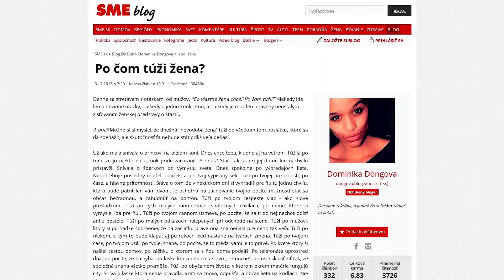Po čom túži ŽENA? | Show w/ Dominika Dongová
Ak vieš, že to so ŽENAMI nie je ĽAHKÉ, ale bez nich by sme nemali dôvod žiť, otvor popisok!

☀ Letný režim: Utorok & Štvrtok od 18:30
❄ Zimný režim: Streda & Sobota od 18:30

Ďakujem za pozriete nášho videa.
Každú reakciu si veľmi cením.
Zdieľaním a komentovaním pomôžete tejto tvorbe rozrastať sa.
Ďakujem!